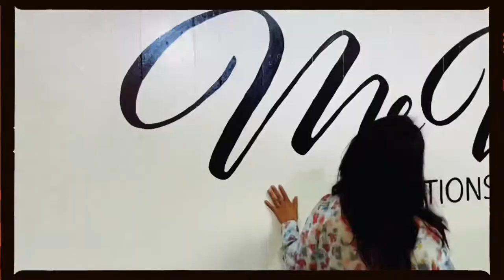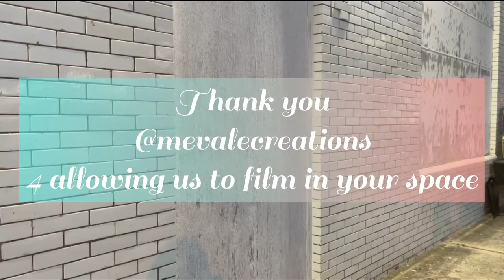Introducing Frontera Dance Project #3 - Strolling thru Harlingen Art Night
Featuring: Erica Garza, Choreographer, Co-Founder & Dancer. Vanessa Alvarado Flores, Co-Founder & Performer